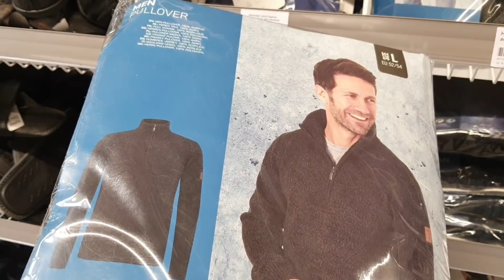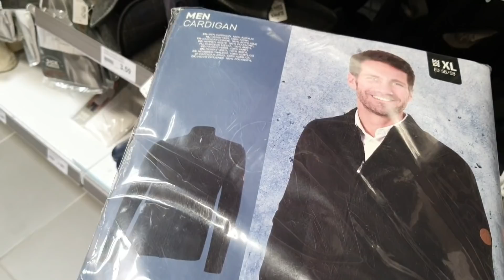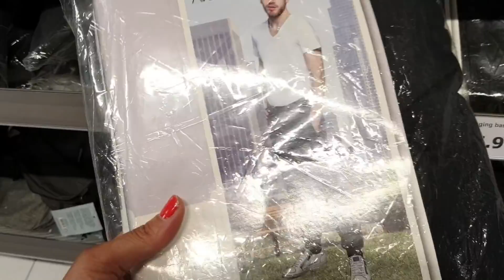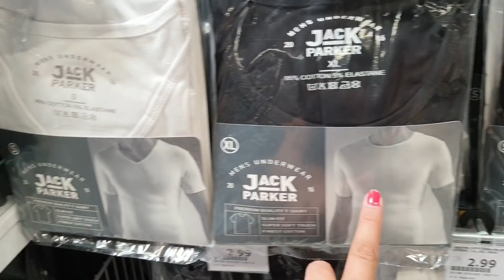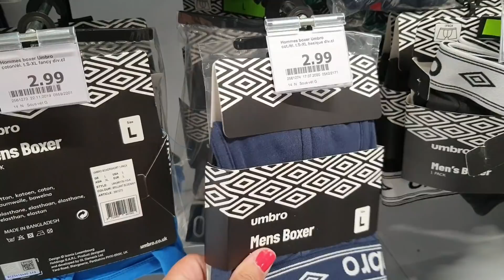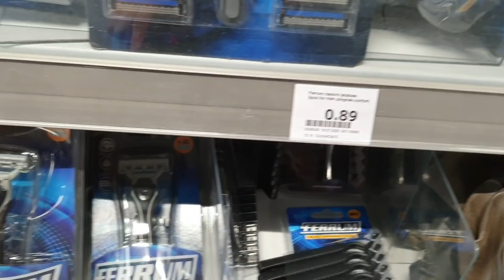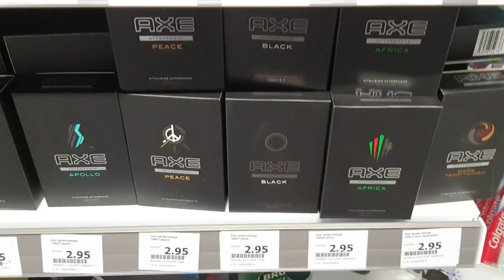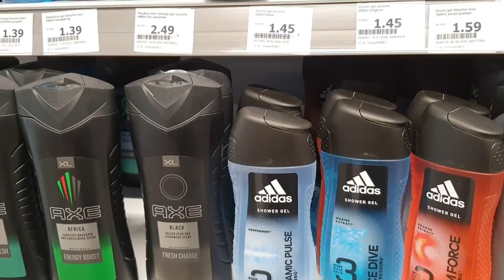ARRIVAGE ACTION - HOMMES - 7 SEPTEMBRE 2020